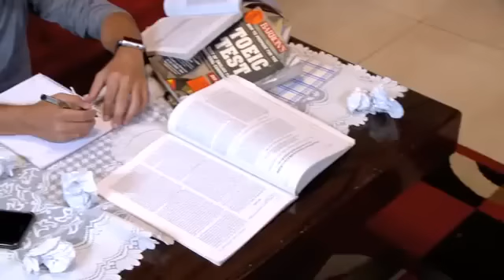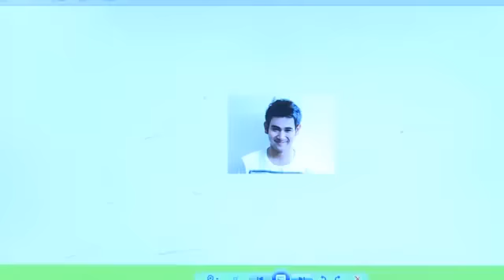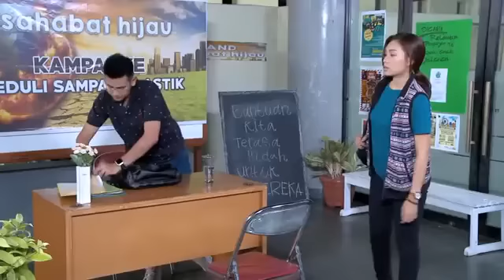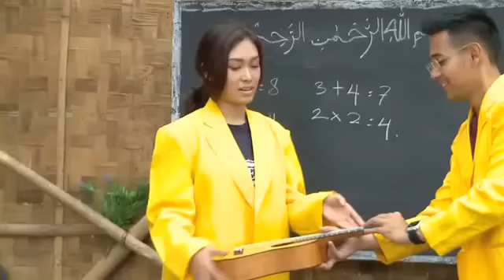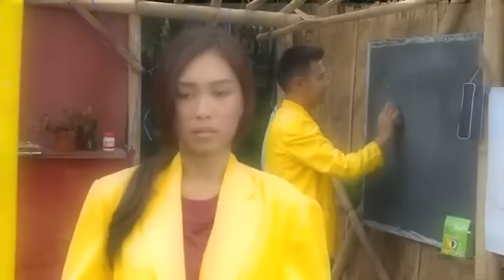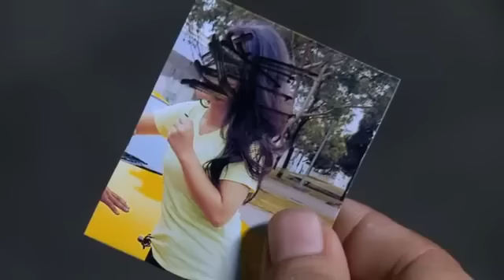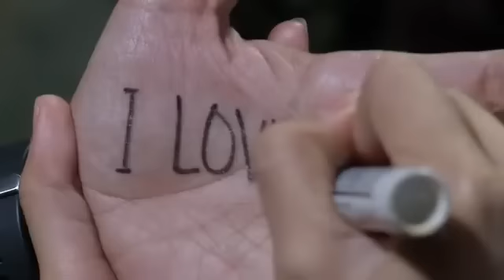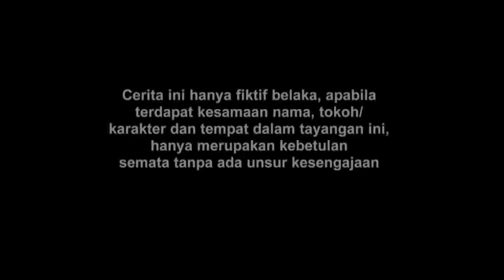FTV Surat Cinta Untuk Stella